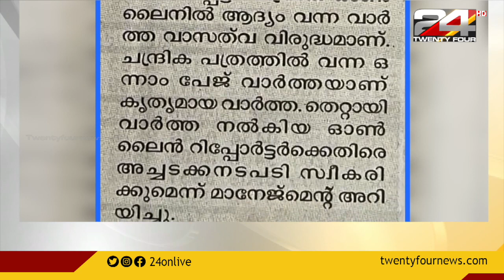സമസ്ത യോഗം സംബന്ധിച്ച വാർത്തയിൽ തെറ്റ് സമ്മതിച്ച് ചന്ദ്രിക